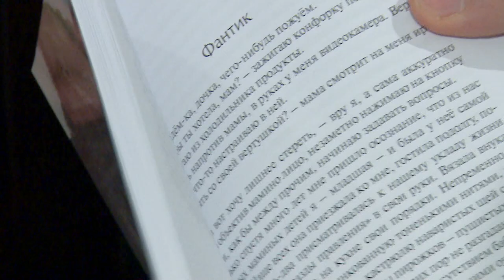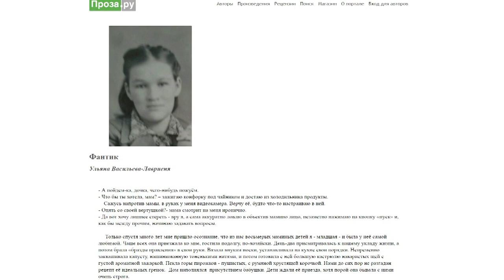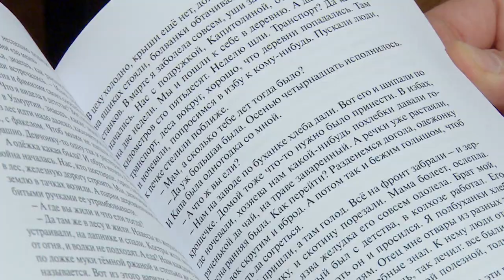ЖИТЕЛЬНИЦА ЩЁЛКОВО УЛЬЯНА ВАСИЛЬЕВА-ЛАВРИЕНЯ СТАЛА ФИНАЛИСТКОЙ КОНКУРСА «ЛИТЕРАТУРНОЙ ГАЗЕТЫ»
Жительница Щёлково Ульяна Васильева-Лавриеня стала финалистом литературного конкурса «Классики и современники», учреждённого «Литературной газетой». Рассказ «Фантик», написанный в формате диалога мамы и дочери, получил наивысший бал профессионального жюри. Подробности в следующем сюжете.